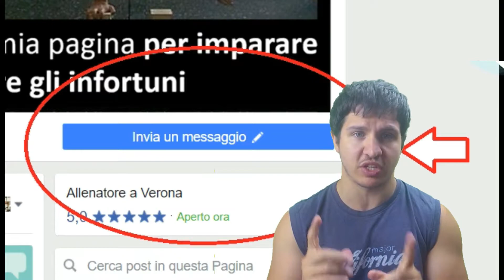VUOI MIGLIORARE LA VERTICALE?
In questo breve video un piccolo trick che vi insegnerà a mantenere il peso sulla parte corretta della mano e che vi permetterà di apprendere come aprire attivamente le spalle usando i trapezi e non l'estensione della spina dorsale!

Scopri il mio VIDEOCORSO più completo su come imparare la VERTICALE PERFETTA, da 0 a 100, senza stalli e senza infortuni, per principianti e avanzati che vogliono migliorare la loro linea:. Prova subito la DEMO GRATUITA e scopri il videocorso

VIDEOCORSO per il recupero della SPALLA, di cui puoi provare anche la DEMO GRATUITA:

Miglior VIDEOCORSO completo in italiano sul MUSCLE-UP, di cui puoi provare anche la DEMO GRATUITA:

Videocorso completo su COME IMPARARE DA ZERO LA BANDIERA, di cui puoi provare la DEMO GRATUITA: